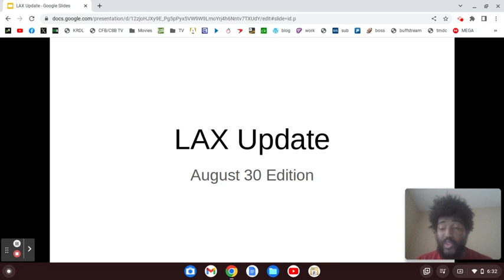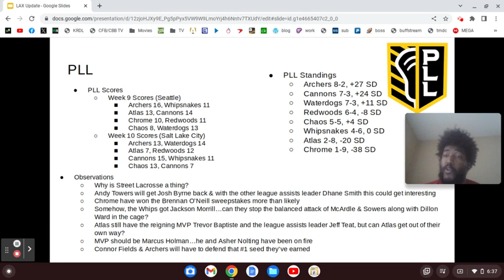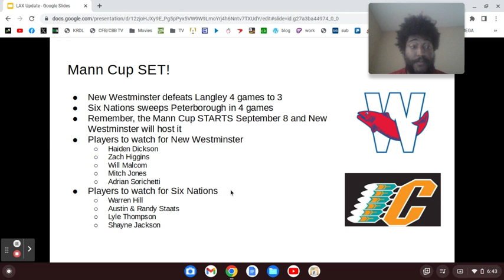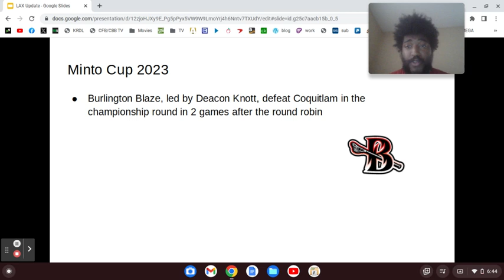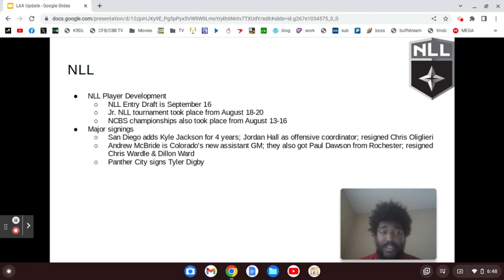LAX Update (8/30/23): Burlington WINS Minto Cup! | PLL Playoffs | Mann Cup Showdown SET!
Deacon Knott. Remember that name.
Oh yeah, the PLL Playoffs & Mann Cup are set.